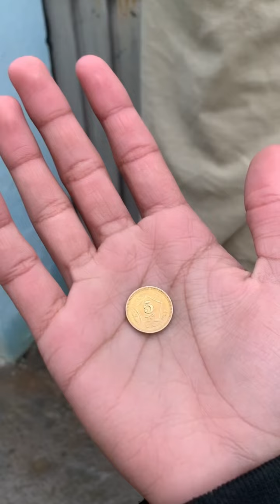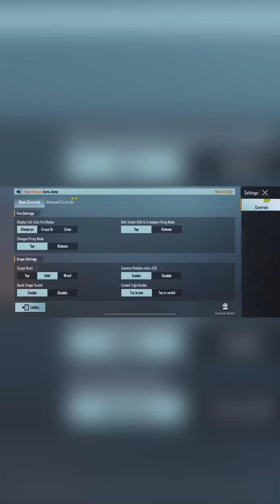Roar Abubakar Challange Completed 😂 | Iphone 13 Pro Max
Its Scripted Not Serious ❤️